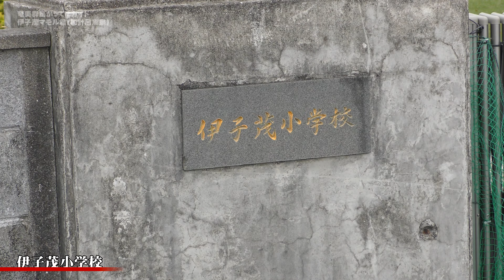【加計呂麻島】で超話題！伊子茂マモル君